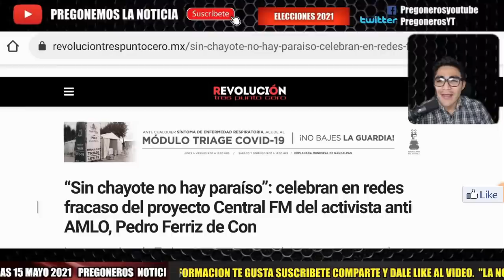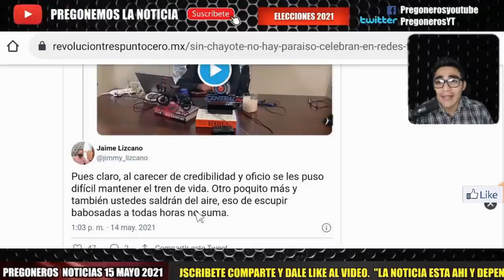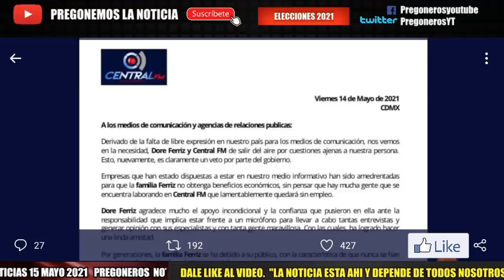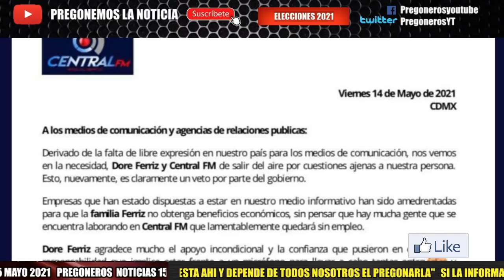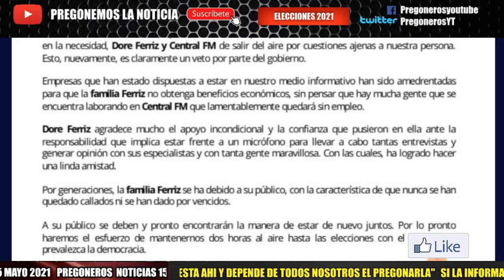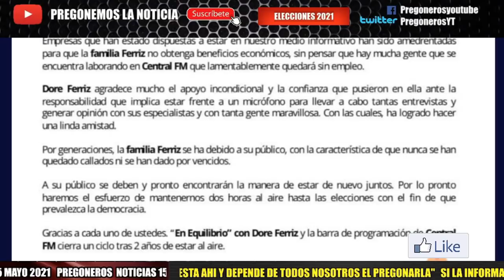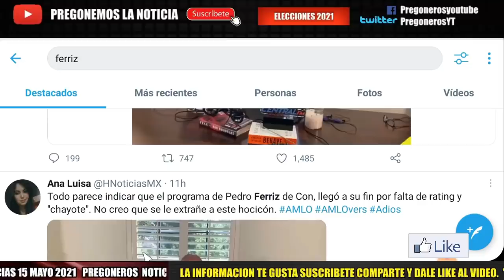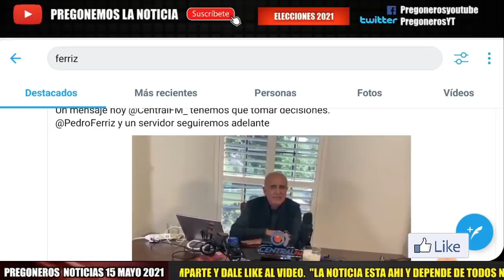KARMA TOTAL ¡ FRACASO DE PEDRO FERRIZ ! ¡ LO ECHAN POR BAJA AUDIENCIA ! ¡ SE LO ACABAN EN REDES !